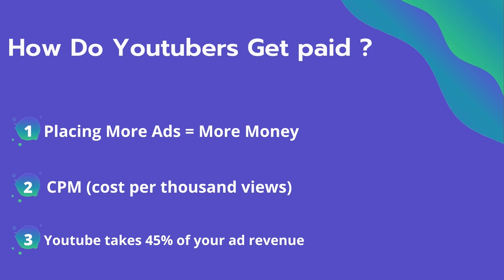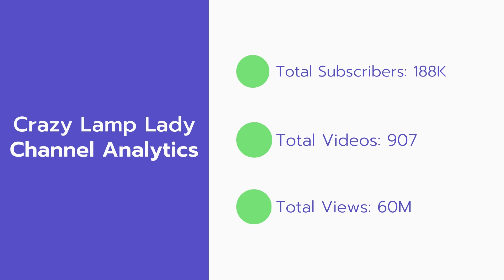How Much Does Crazy Lamp Lady Make on YouTube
In this video, I will show you the estimate of how much money does Crazy Lamp Lady makes on YouTube.